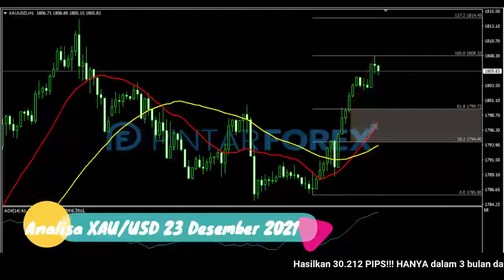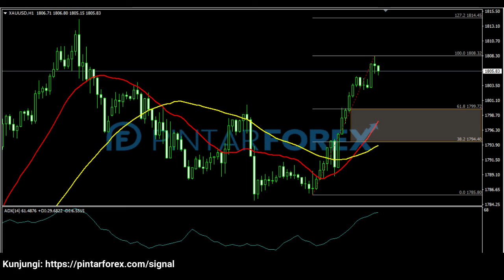🔴 LIVE: Analisa Forex Hari Ini 23 Desember 2021 Cari Sinyal Valid Pada Emas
"Analisa Forex Hari Ini 23 Desember 2021 Cari Sinyal Valid Pada Emas